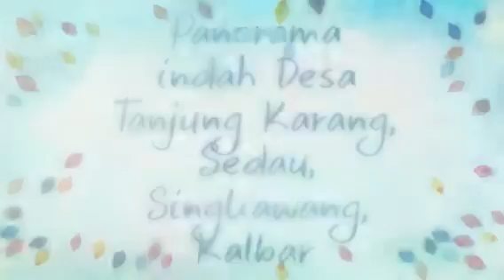Panorama Indah Desa Tanjung Karang, Sedau, Singkawang, Kalimantan Barat